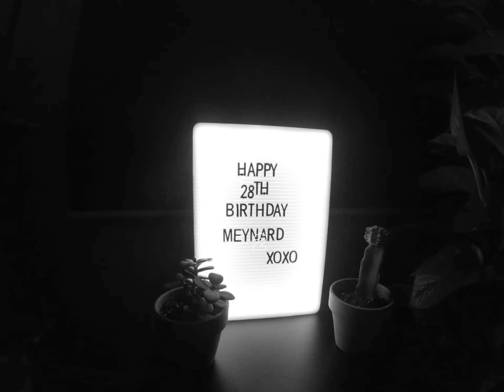Boyfriend's surprise birthday dinner 🥳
Meynard's birthday surprise 2020